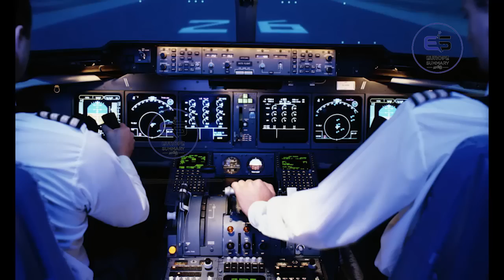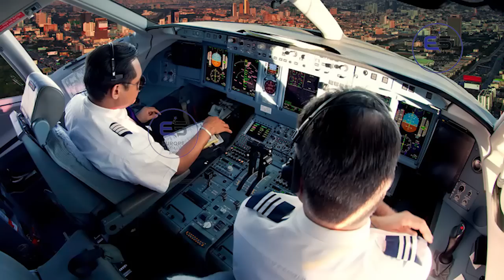ஐரோப்பிய செய்திகளின் சுருக்கம் - காலை நேர செய்தி 30.06.2022